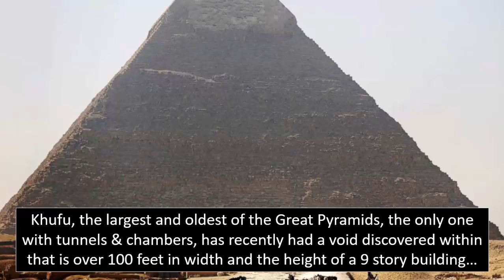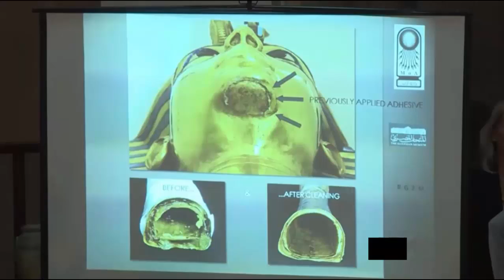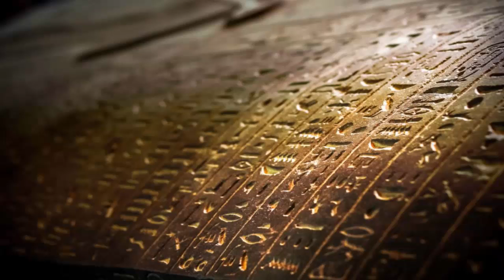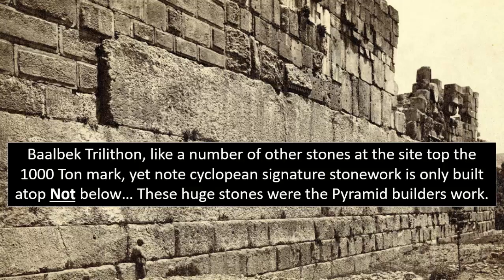Who Built The Pyramids ~ A Controversial Truth?